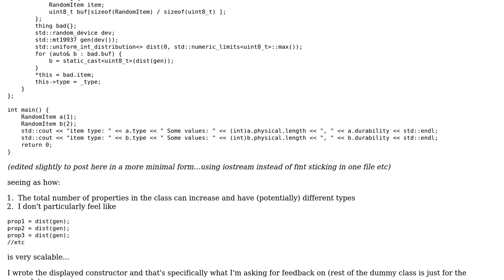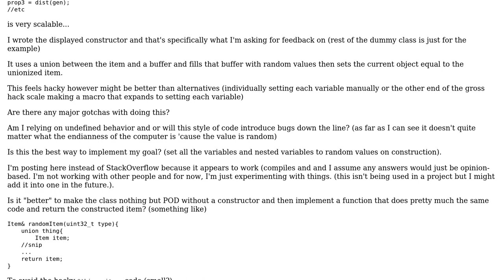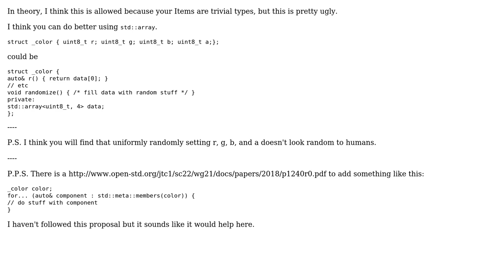Randomizing all class variables in constructor c++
With thanks & praise to God, and with thanks to the many people who have made this project possible! | Content (except music & images) licensed under CC BY-SA | Music | Images & others | With thanks to user sudo rm -rf slash user BlueLightning42 and the Stack Exchange Network Trademarks are property of their respective owners. You are responsible for your own actions.